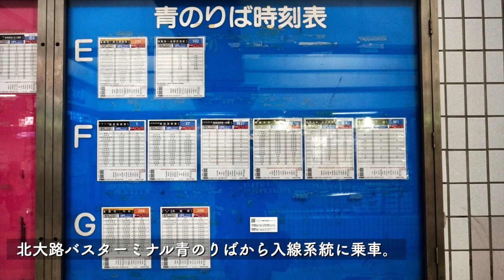一日乗車券で巡る京都市バスの旅 スポットピックアップ#22 五山送り火 船岡山から見る「妙法」「左大文字」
スポット・ピックアップは、本編やその他のシリーズで取り上げられなかったシーンをご覧いただきます。
今回は、京都夏の風物詩「五山送り火」から、「妙法」と「左大文字」をご覧いただきます。

0:00　イントロ・送り火について
1:10　この日・船岡山
2:07　撮影ポイント
2:35　点火・妙法
3:25　左大文字
4:31　船岡山へのアクセス

次回更新　 月     日 金曜日　20時